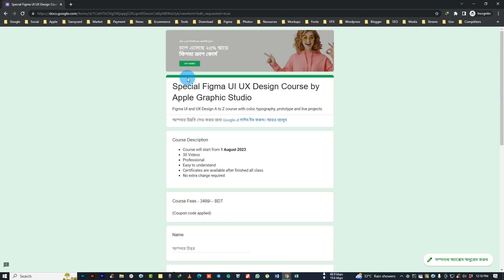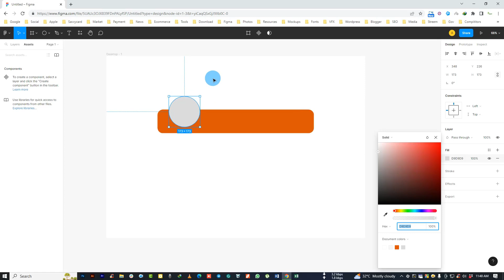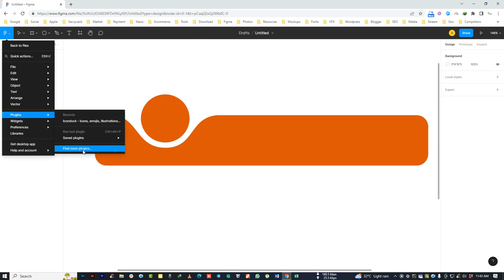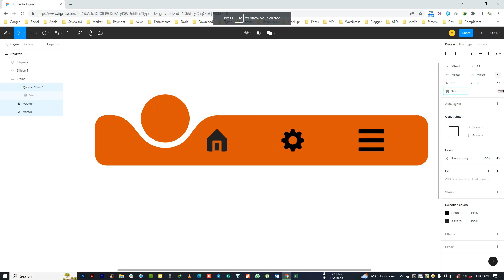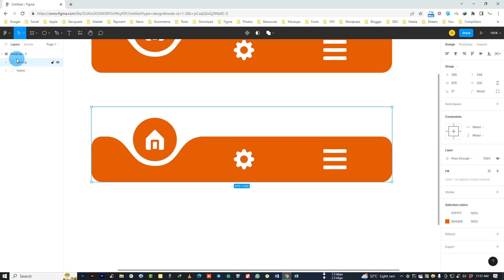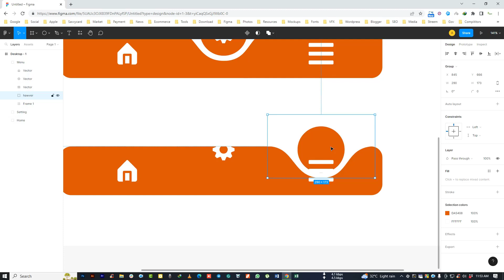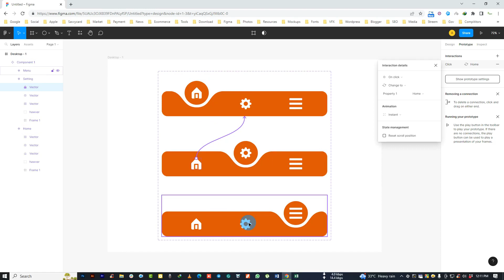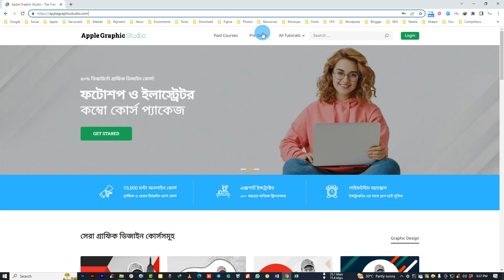Figma Animated Menu Design | UI UX Tutorial 2023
An awesome UI UX Tutorial for Figma Animated Menu Design. As always tutorial has been recorded in a very simple and easy-to-follow way, I hope this Figma tutorial can enhance your designing skills.